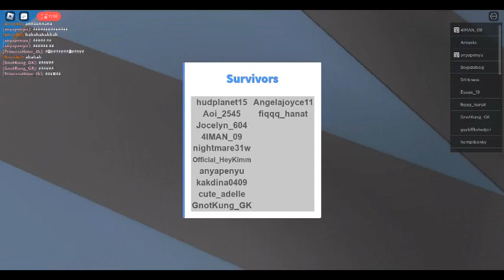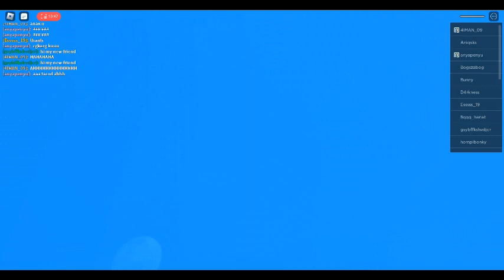Natural Survival Disaster Part 10